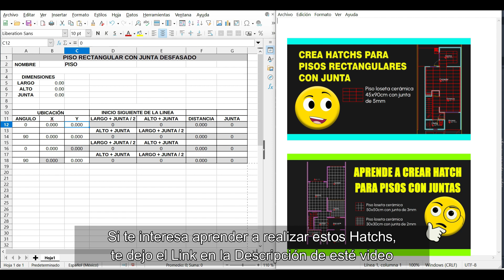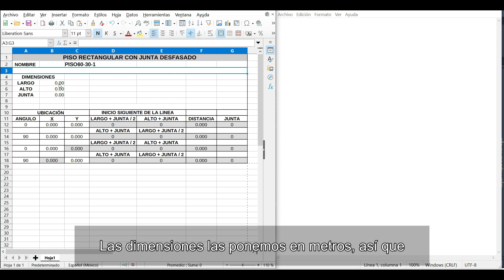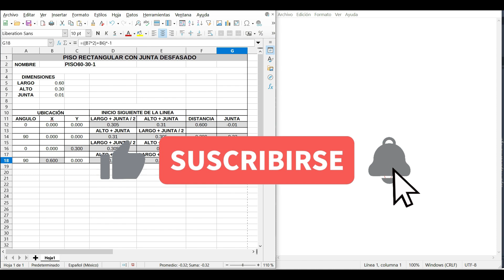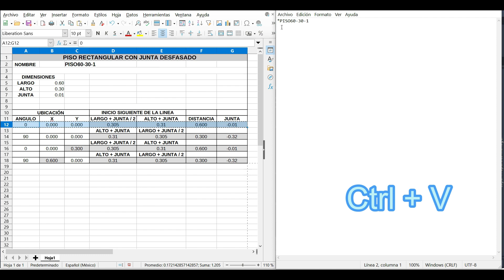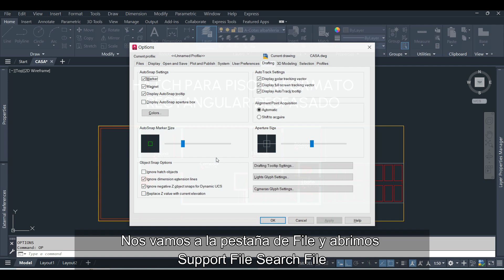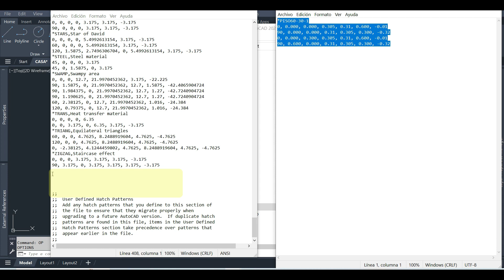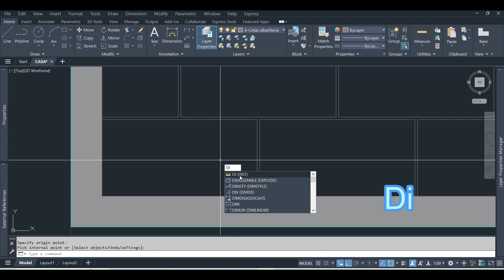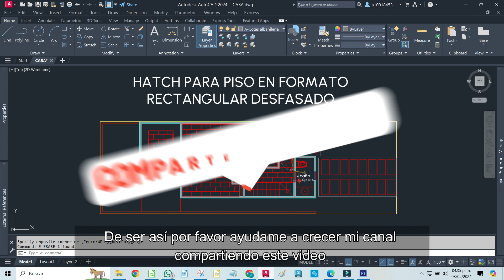🔴 Hatch Personalizado con Desfase usando Acadiso.pat | Sombreado personalizado en Autocad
Hatch Personalizado con desfase usando Acadiso.pat | Hatch para Piso |  sombreado en autocad

En este video te enseño a usar Acadiso.pat para personalizar hatch de pisos con desfase y junta.
Hatch personalizado y ajutable a cualquier forma.

Te explico el procedimiento así como la tabla que uso para crear el hatch personalizado.

🔴 Por favor apoyanos con un ❤️ $ Gracias para poder seguir subiendo videos 😄.

Como pasar un Plano PDF a líneas de Autocad | Vectorizar pdf a autocad | pdf a autocad